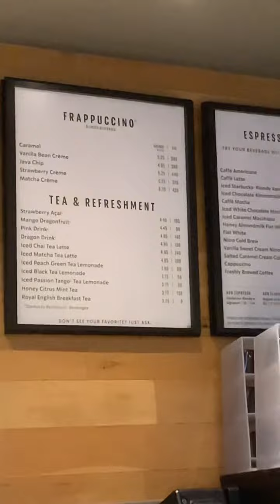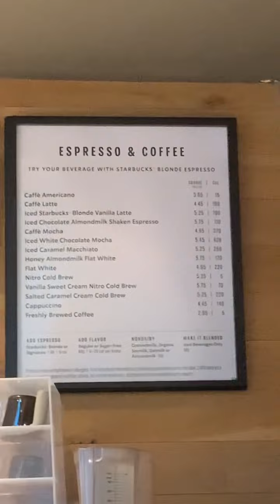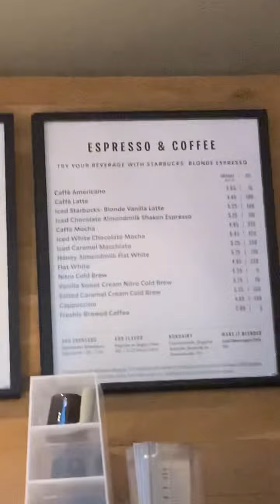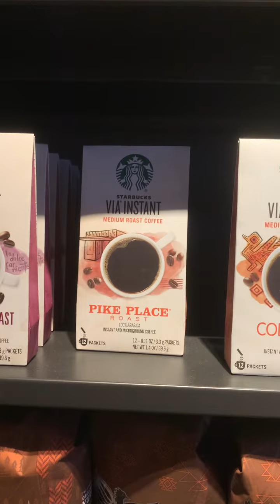Ryver Goes To Starbucks Again